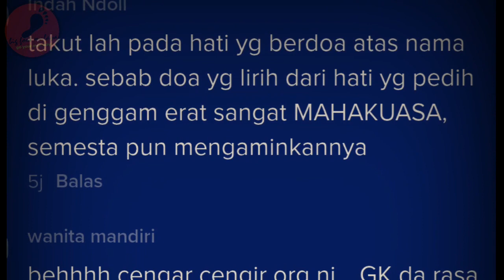Suami Kantoi Dengan Wanita Lain, Dah Kantoi Dengan Isteri Buat Muka Senyum Je